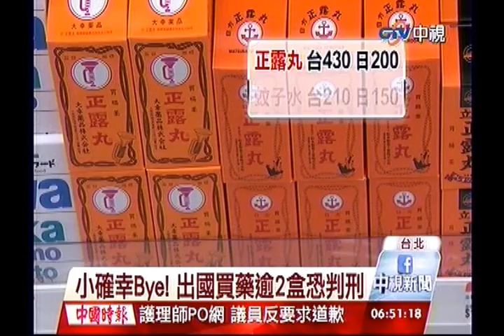中視新聞》小確幸Bye！出國買藥逾2盒恐判刑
【小確幸Bye！出國買藥逾2盒恐判刑】
食藥署最近才宣布管制奶粉開罐價優惠，現在為了防止民眾出國買藥有假自用、真販售的問題，像是維他命不能買超過...